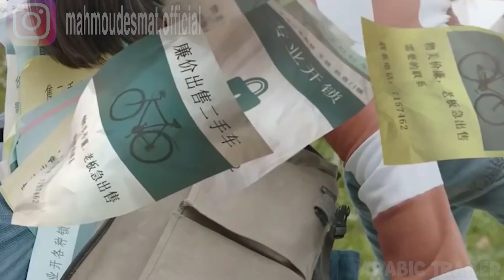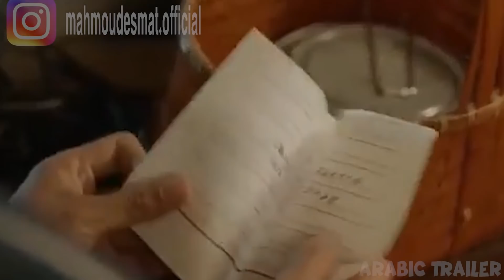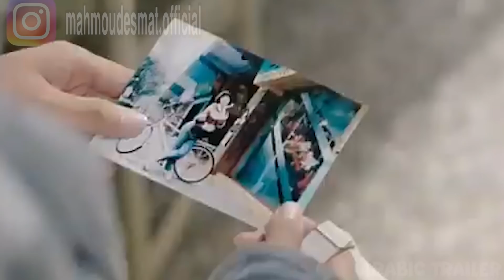بنت مستفزة بتعصب اكتر شاب وسيم معاها وبتخلية يشيلها كل يوم على ضهره للمدرسة|ملخص مسلسل when we were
مونتاج واسكريبت وفويس اوفر:محمود عصمت